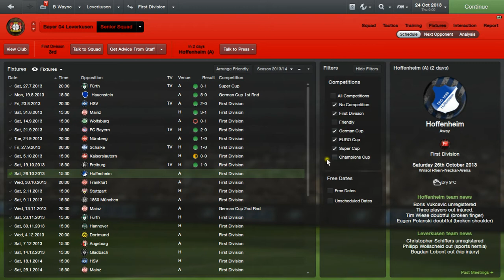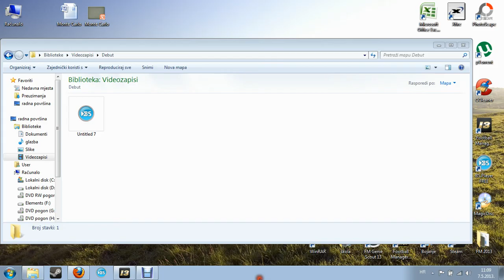Bayer prvi video Dino151)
Moj prvi ovakav video. Demo verzija. Uživajte.